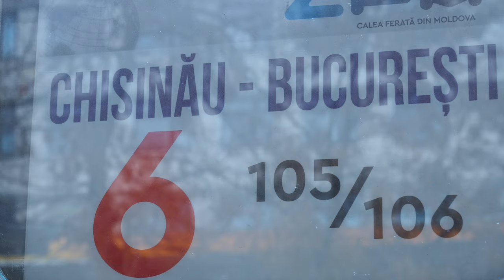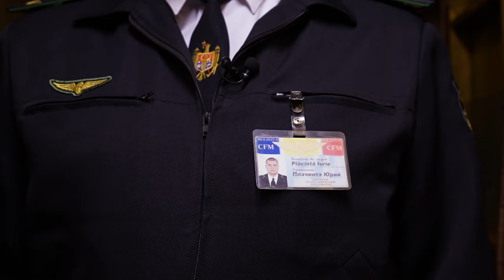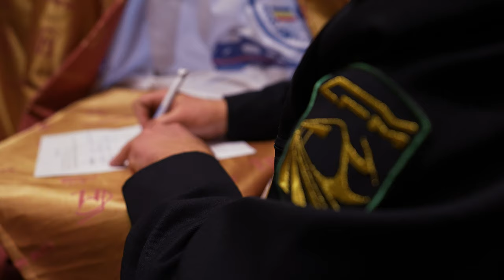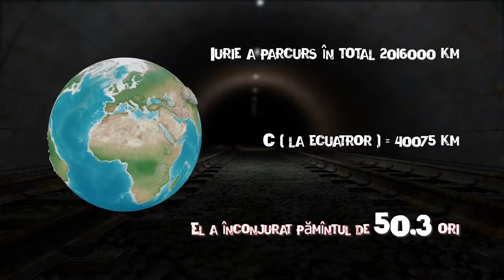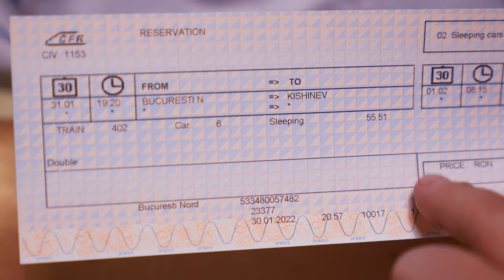Trenulețul Chișinău-București. AVEȚI DE LUCRU?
Cum e să fii însoțitor de vagon?

În episodul de astăzi am ajuns la Gara Feroviară din Chișinău, unde am îmbracat costumul însoțitorului de vagon și ne-am pornit la București. Drumul a fost plin de peripeții, glume și situații amuzante.

N-a fost simplu, vă spun sincer, dar datorită mentorului meu, Iurie Plăcintă, am reușit să prind plăcere de la fiecare moment.

Vă invit să vedeți video integral, abonați-vă la canal, un like și share m-ar ajuta mult, și porniți clopoțelul pentru a nu rata noutățile.

Vizionare plăcută, eu am plecat să văd ce mai este de lucru prin Moldova.

AVEM DE LUCRU pentru toti: delucru.md - site-ul cu cele mai multe locuri de muncă din Moldova și de peste hotare.